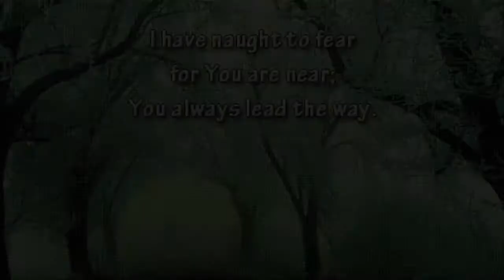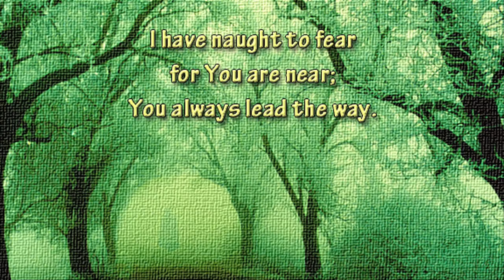The Night So Long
music & lyrics by Chad Woodburn
 1-2-2012

When the night seems oh so long,
and my strength is almost gone,
    I will call to You,
    and You'll answer me.
So I praise You with my songs.

When I don't know what to do,
and my options seem so few,
    You will counsel me
    and lead me aright
that my thanks be ever new
    for You.

I have naught to fear,
for You are near.
You always lead the way,

and You dry each tear;
You make me cheer.
Why would I want to stray?

I can hardly wait to see
what You have in store for me.
    It is all of grace,
    so I'm filled with faith.
Let Your will be done in me!

Let the night be oh so long!
It will turn to morning's song.